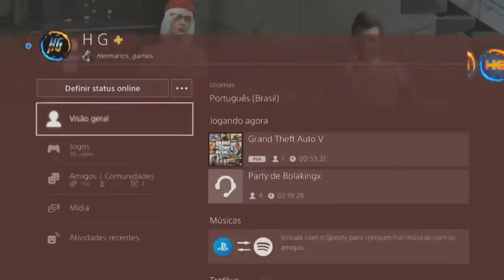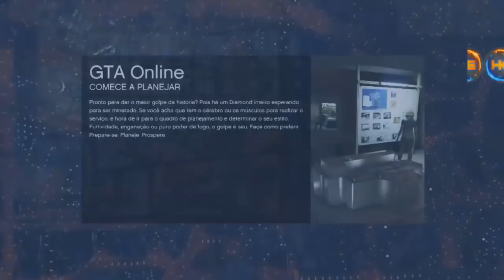**CAPACETES COLORIDOS** APRENDA A FAZER O SEU!! TUTORIAL COMPLETO 100% GTA V ONLINE PS4